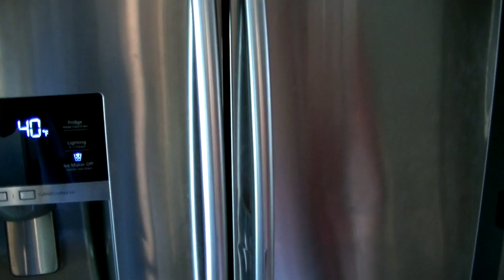Olimar, Louie & Pikmin Do Crap - Episode 12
Season 1 Episode 12: Revenge Served Deadly

King Boo is on the attack and starts hypnotizing our heroes! Can the two dumbest ones save the day?
*Discord Tags*
Brandon - #3752
Daniel - #8085